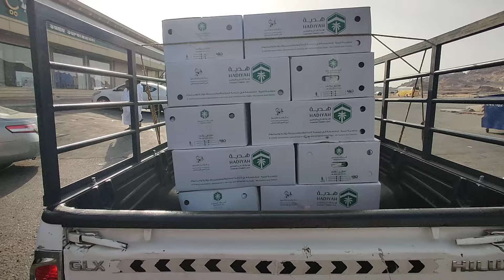MEKKE YOLLARINDA İFTAR HAZIRLIKLARI